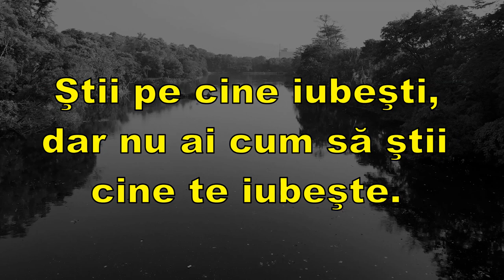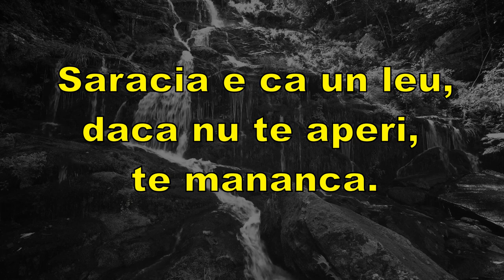Din Intelepciunea Poporului Nigerian! Proverbe si Zicatori Nigeriene!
In acest video vom vedea cateva dintre cele mai bune proverbe si zicatori din intelepciunea poporului Nigerian!